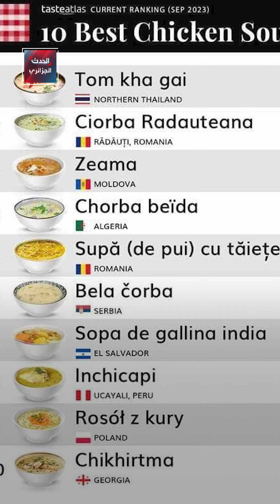الشوربة البيضاء الجزائرية في المرتبة الأولى عربيا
الشوربة البيضاء الجزائرية تنتظم في المركز الأول عربيا تابع التفاصيل..

ــــــــــــــــــــــــــــــــــــــــــــــــــــــــ

ــــــــــــــــــــــــــــــــــــــــــــــــــــــــ

ــــــــــــــــــــــــــــــــــــــــــــــــــــــــ